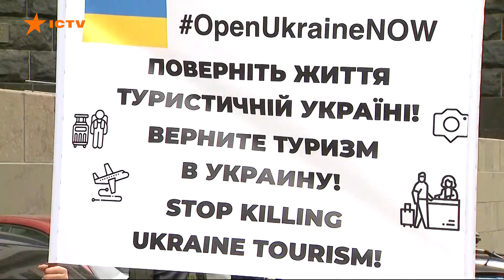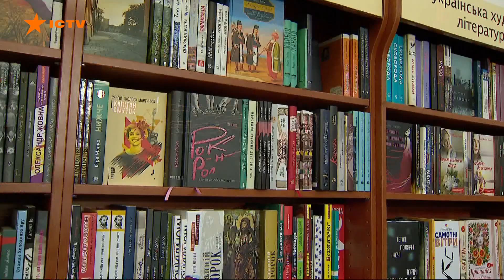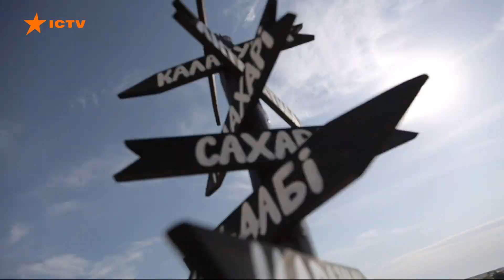Уменьшение налогов до 7% - для кого и как будет работать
Украинская власть облегчила жизнь культурной, туристической и креативной отраслям во время пандемии. Для них снизили налог на добавленную стоимость - с первого января он составит 7%.

Этот закон сегодня (22 декабря) подписал президент Владимир Зеленский.